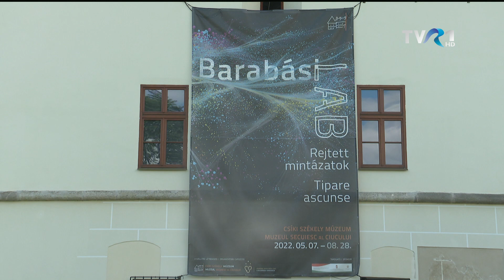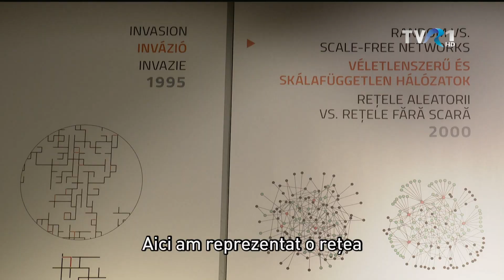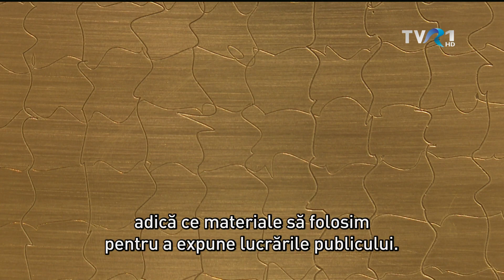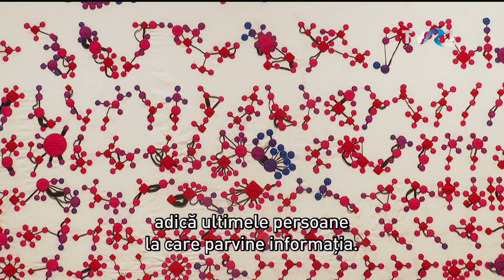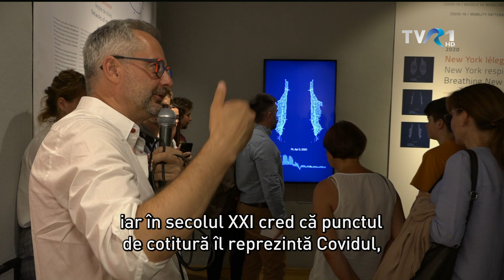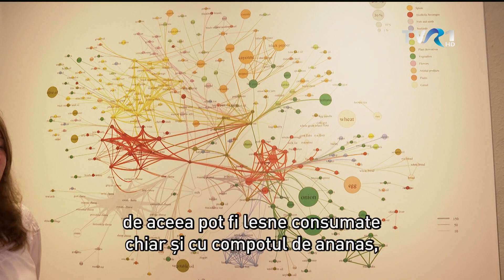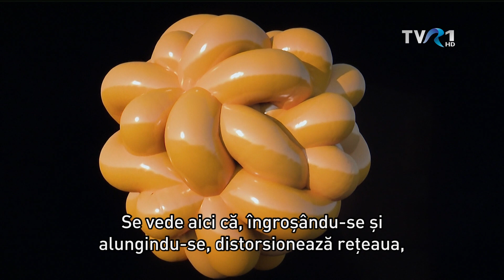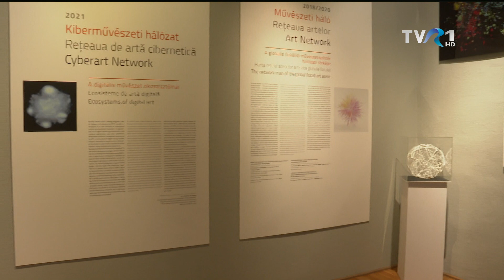MAGYARADÁS / Rejtett mintázatok: Tudomány és művészet Csíkszeredában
A hálózatokban mindig a csomópontokat látjuk először, de a lényeg a huzalokon van – állítja a csíkkarcfalvi születésű, csíkszeredai neveltetésű Barabási Albert-László. A világhírű fizikus munkássága nyomán láthatóvá válnak a huzalok, a rejtett összefüggések, és műalkotássá lényegül a hálózati gondolkodás néhány fontos eredménye. Ezeket az ábrázolásokat mutatja be a BarabásiLab: Rejtett mintázatok című kiállítása. A tárlatot, a budapesti Ludwig Múzeumot és a karlsruhei Művészeti és Médiaközpontot követően, múzeumi körülmények között harmadikként Csíkszeredában nyitották meg május 7-én. Az azóta eltelt hónapokban a kiállítást 14 ezren látogatták meg, és különösen népszerűnek bizonyultak a rendhagyó
tárlatvezetések, főként, amikor maga Barabási Albert-László fogadta az érdeklődőket. Egyik ilyen tárlatvezetésen a Magyar Adás munkatársai is részt vettek.

Készítették: Daczó Katalin, Berszán-Árus György, Kacsó Sándor, Szekeres Ilma
Fordító: Turzai Hajnal
Zene: Tündérground Csíkszereda

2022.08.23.